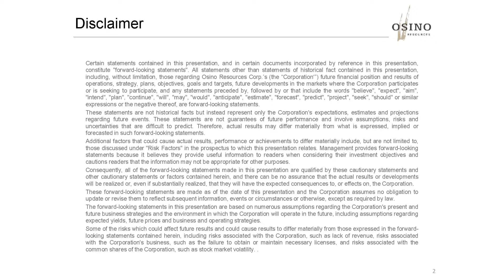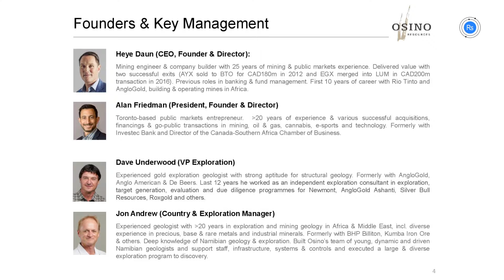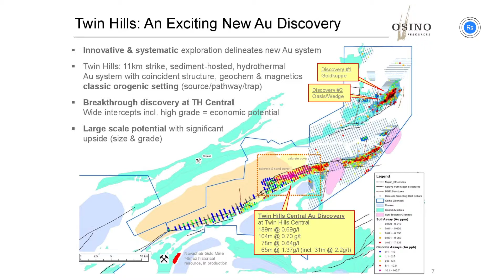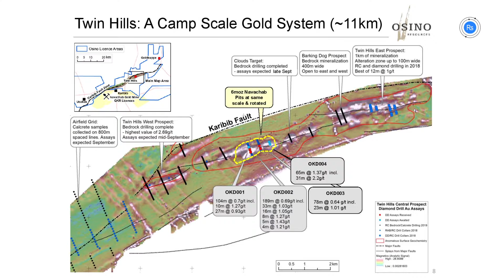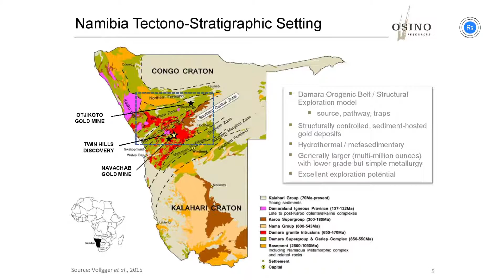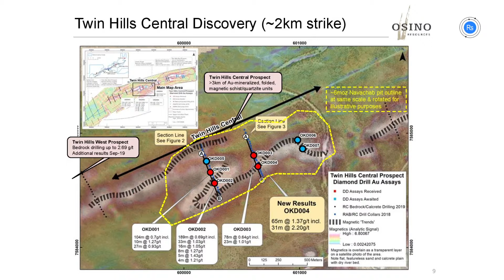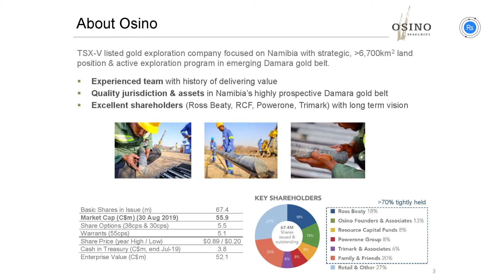Osino Resources: Gold Exploration auf 11km Streichlange in Namibia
Interview mit CEO Heye Daun über den aktuellen Stand der Exploration auf dem Twin Hills Projekt in Namibia, wo bereits einige sehenswerte Bohrergebnisse erzielt wurden.